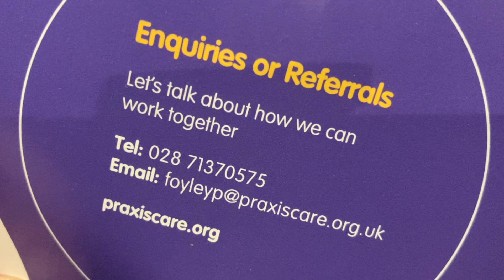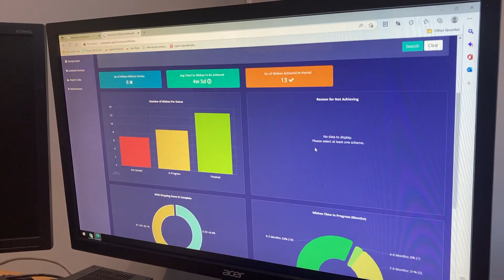Praxis Care Service User Outcome App and Outcomes Wish List Projects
Praxis Care were awarded £46,900 to develop a Service User Outcome App and £39,870 for their Outcomes Wish List IT module through our Supporting People Provider Innovation Fund.
The Service User Outcome App is a progressive Web App for Praxis Care Supporting People service users, which is used as a mechanism for independently recording outcomes; accessible from any mobile or computer.
It generates ‘real-time’ data for staff and service users can access historical information via the ‘mood tracker’ functionality.
Building on the infrastructure of the Praxis Care IT System, the Outcomes Wish List project developed an IT module to record individual’s life goals through a ‘Wish List’.
Expanding on the Praxis outcome assessments, that measure changes overtime in core life areas, this helps support service users to identify and achieve life goals and see how these are progressing on their mobile app.